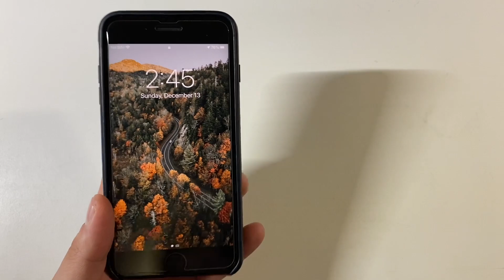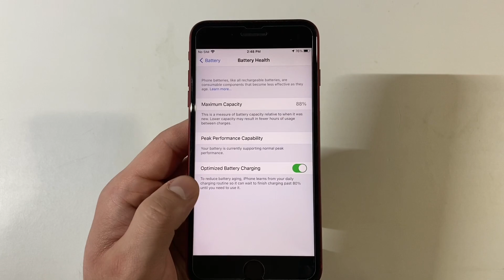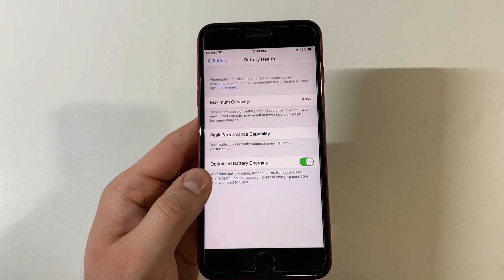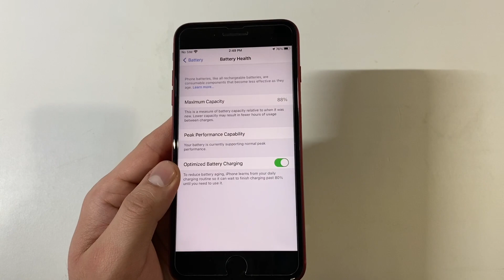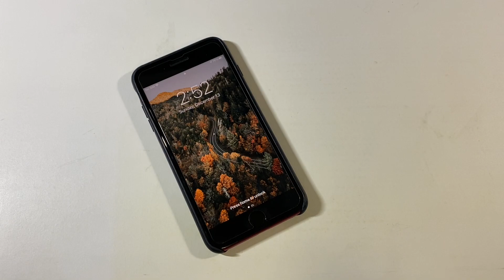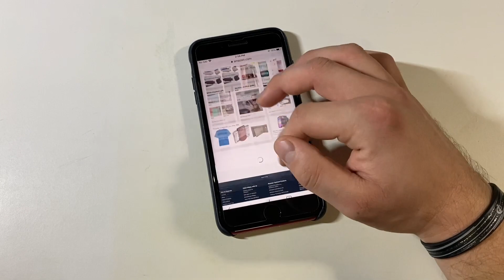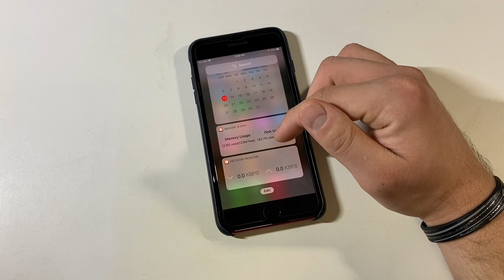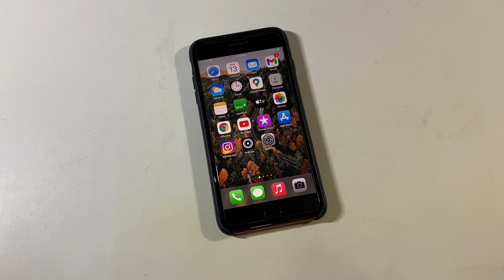iPhone 8 Plus in 2021 Review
When I bought the iPhone 8 Plus a couple of years ago it was basically the ultimate iPhone experience for me and I expected to keep it for years to come. It's been holding up well for me since I'm not the heaviest iPhone user so I wanted to make this video showing how the phone has held up physically, how the battery life is, how I mostly use the phone, and depending on your use case scenario, if it's still worth buying in 2021.